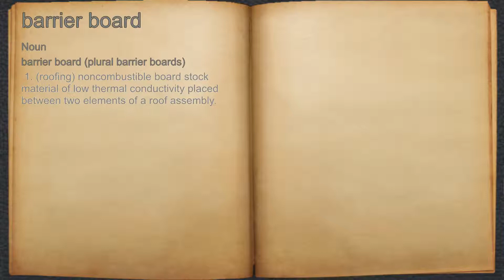What does barrier board mean?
A spoken definition of barrier board.

Intro Sound:
Typewriter - Tamskp